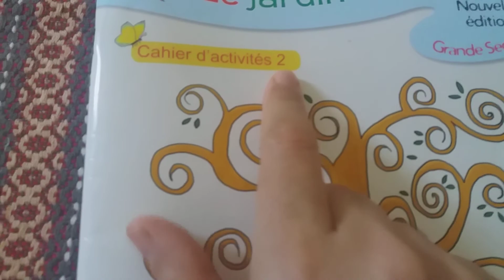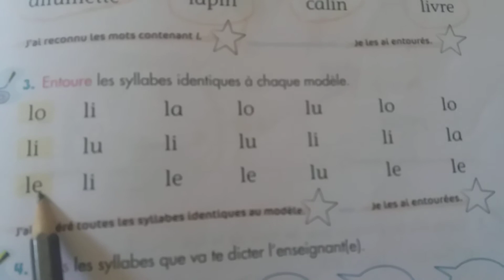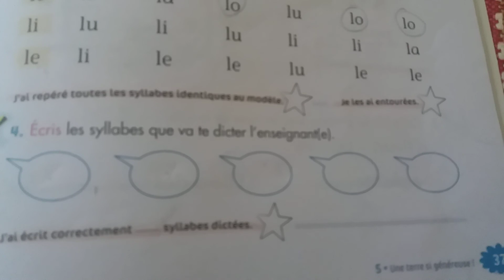activités jeudi 28/05